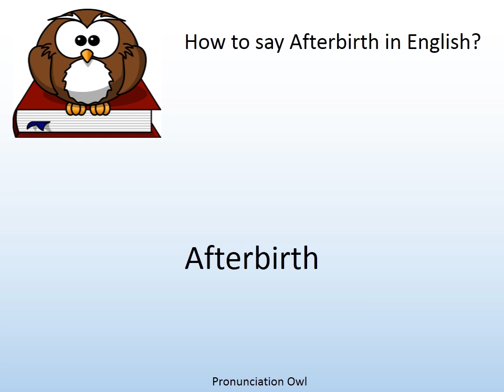How to say Afterbirth in English? - Pronunciation Owl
How to say Afterbirth in English? Learn the pronunciation of Afterbirth!